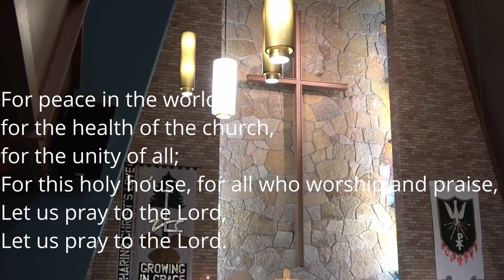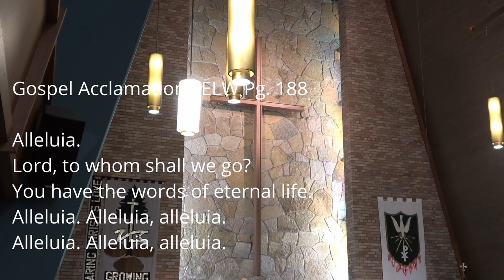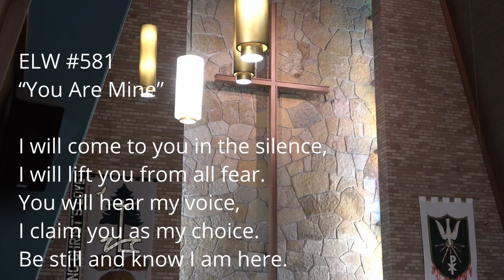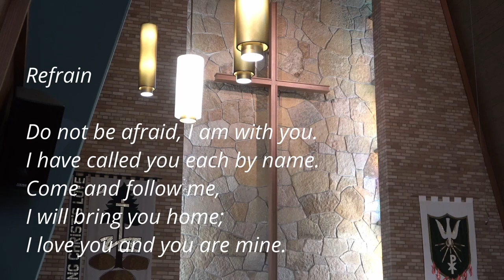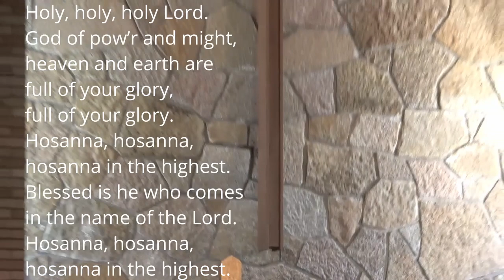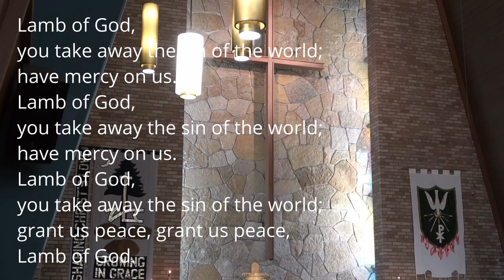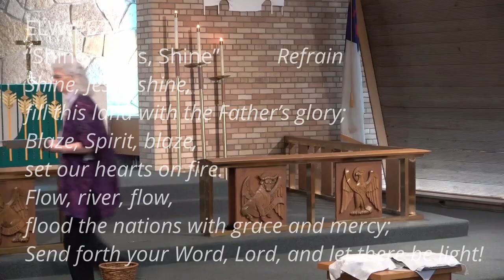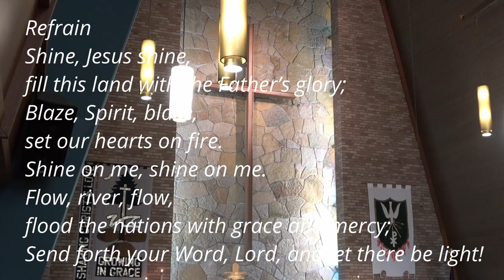Zion Worship August 20, 2023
The worship service from Zion Lutheran Church in Cloquet, Minnesota.  God's blessings upon you and yours!